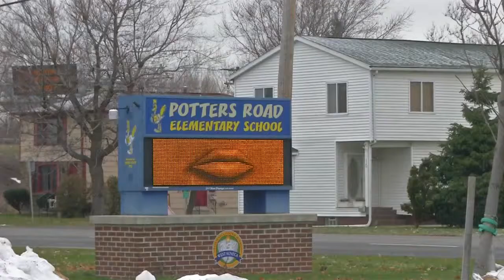West Seneca elementary School could close